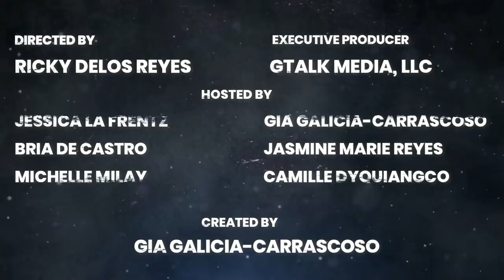Sunshine Dizon on Women's Intuition: "Mine Is Quite Strong." | Gtalk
Get to know another side of Sunshine Dizon!

In this episode, Sunshine talks about her strong sense of intuition, the last time she cried, a celebrity she is mistaken for, a question she often asks herself, what Sunshine would do if she could turn back the hands of time, and so much more!

Sunshine Dizon is an award-winning Filipina actress, TV host, producer, and director.

▶️ Directed By: Ricky delos Reyes

▶️About GTalk TV Show:
Gtalk is an all women talk show similar to “The View” on ABC Network, but in YouTubers’ style.

The show features four women from different generations ranging from ages 22-50, offering perspectives on various topics.
Some of the topics they discuss include entertainment, fashion, beauty, lifestyle, tech, health, travel, and community events.

The show also promotes Filipino entertainment, culture, lifestyle, mythology and so much more.